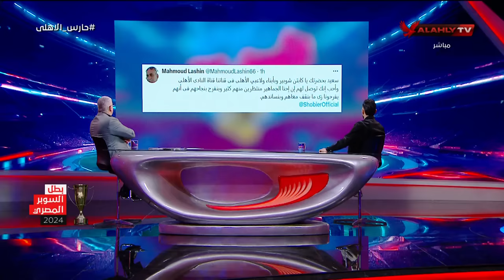إجابات جريئة من حسين الشحات على أسئلة المتابعين عبر السوشيال ميديا